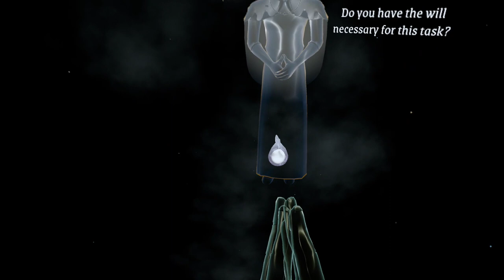The Light Brigade. Rifleman. Global Sun Run. Stages 17-20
Stage 20 is the last one in Global Sun Run. I like this event.👍

Necropolis 17 - 0:05
Necropolis 18 - 7:20
Necropolis 19 - 12:10
Necropolis 20 - 18:35